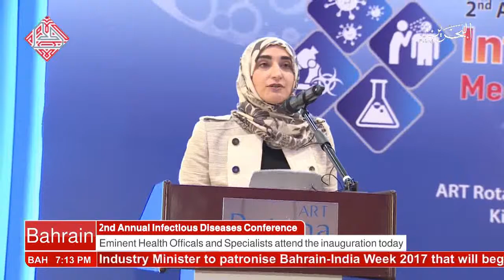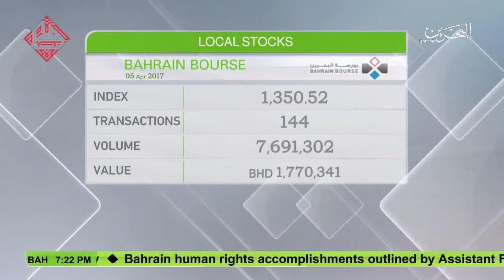البحرين : Bahrain English News Bulletins 05-04-2017